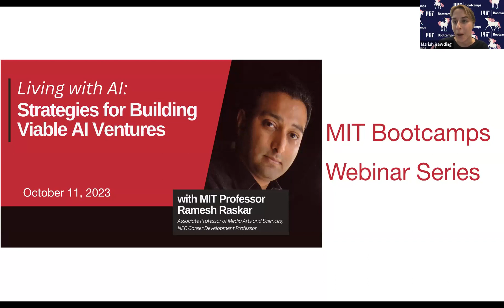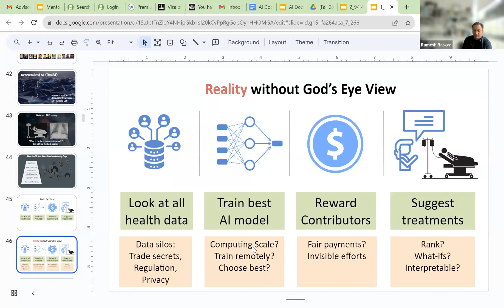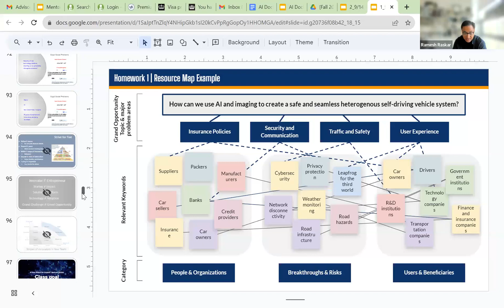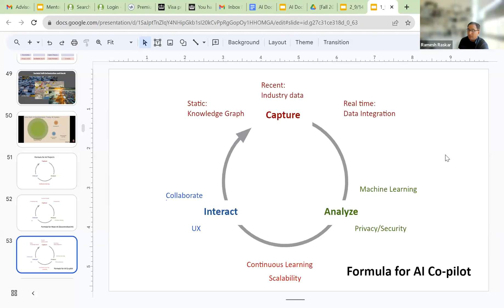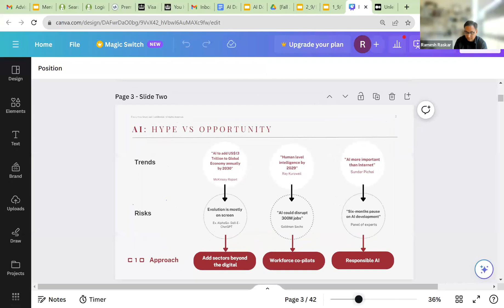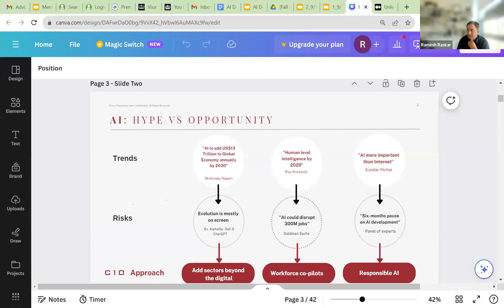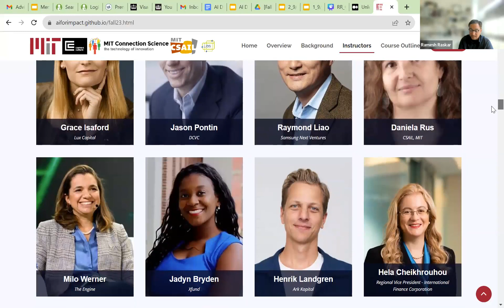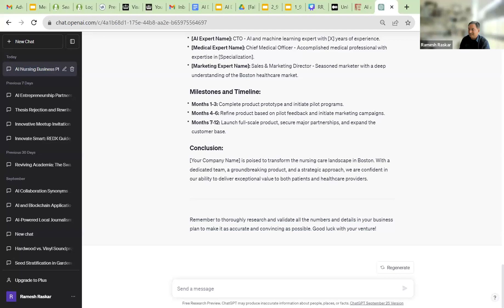Living with AI: Strategies for Building Viable AI Ventures with MIT Professor Ramesh Raskar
Are you interested in understanding how to build an AI venture in an era when new artificial intelligence capabilities are being unveiled daily?

During our webinar, Professor Raskar addresses the most common misconceptions about tech entrepreneurship, highlights the uniqueness of AI entrepreneurship (and how to do it well and what to avoid), and shares why the venture studio model of entrepreneurship may be the best way for AI ventures to succeed.

Ramesh Raskar is an Associate Professor at MIT Media Lab and directs the Camera Culture research group that focuses on making the invisible visible, like cameras to see around corners beyond the line of sight. His focus is on AI and Imaging for health and sustainability across the physical, digital and global domains. He has worked on special research projects at both Google [X] and Facebook, and co-founded and advised several companies.

Relevant Links
Venture Advancement Program at MIT: bootcamps.mit.edu/bootcamps/venture
Innovation Leadership Bootcamp in Zagreb, Croatia: bootcamps.mit.edu/bootcamps/innovation-leadership-croatia
Max Tegmark's interview with Marvin Minsky
Marvin Minsky's book, "Society of Mind" on Wikipedia
Marvin Minsky's book, "Perceptrons: An Introduction to Computational Geometry" on MIT Press: direct.mit.edu/books/book/3132/PerceptronsAn-Introduction-to-Computational
AI for Impact Fall 2023